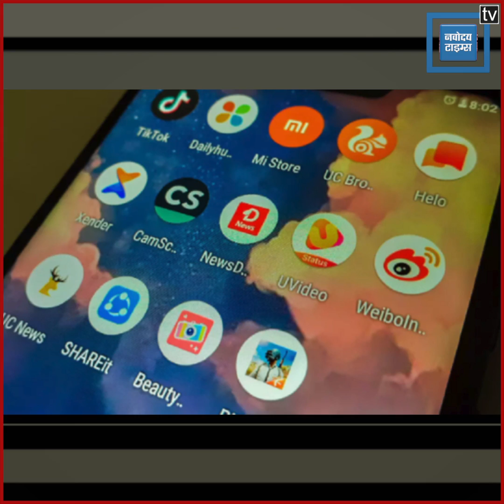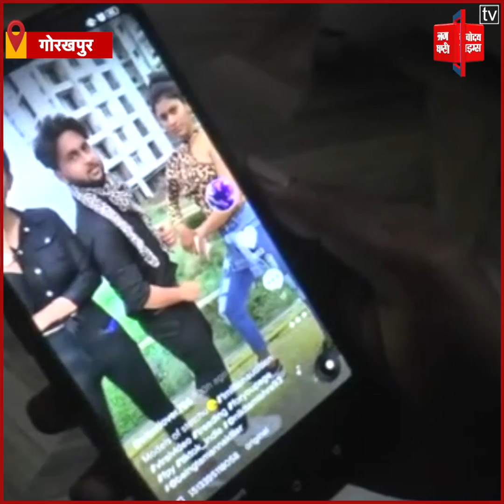भारत में टिकटॉक बैन होने के बाद टिकटॉक स्टार्स ने किया सरकार के फैसले का समर्थन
भारत-चीन तनाव के बीच मोदी सरकार ने बड़ा फैसला लेते हुए 59 चाइनीज ऐप पर रोक लगाने का फैसला किया है...टिक-टॉक के साथ हैलो और कैम स्कैनर जैसी प्रचलित ऐप भी शामिल है...भारत और चीन के बीच सीमा विवाद के बाद से ही टिक-टॉक एप को बैन करने की मांग की जा रही थी...क्योकि चाइना टिकटॉक और अन्य चाइनीज एप के जरिया भारत के लोगों की निजी जानकारी ले रहा था...भारत में टिकटॉक अन्य एप से ज्यादा प्रचलित है.